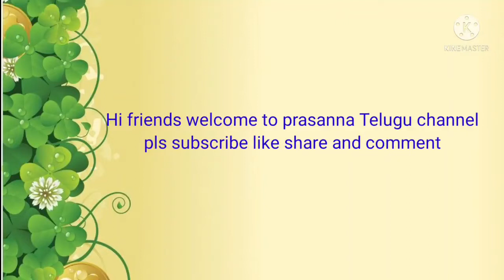ఆంధ్ర స్టైల్లో చెరువు చేపల 🐠పులుసు # andhra style lo cheruvu chepala pulusu # recipe by prasanna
Prasanna Telugu channel